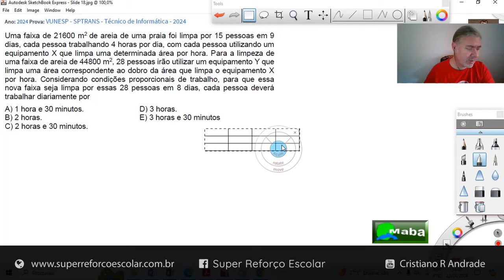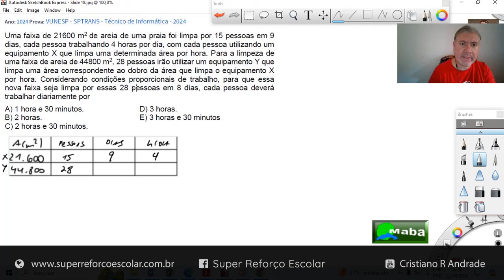MABA VESTIBULARES - VUNESP - 2024 - REGRA DE 3 COMPOSTA - Com prof. Cristiano Andrade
MABA VESTIBULAR  -  EDUCAÇÃO -  O professor Cristiano nos ensina a resolver mais um problema de Vestibular.

* VESTIBULAR VUNESP 2024

* SITE: SUPERREFORCOESCOLAR.COM.BR

Algumas aulas do prof. Marcos Aba - Em ordem alfabética:

...    A   ...

..B..

..C..

..   D   ..

. C .

. D .

..   E   ..

..   F   ..

..   I   ..

..   J   ..

..   M   ..

..   N   ..

..   P   ..

..   R   ..
Raiz quadrada e Raiz cúbica - Matemática

..S..

... T ...

... V ...

* Matemática, Química e Física

MABA PRODUÇÕES, MATEMÁTICA MABA, MARCOS ABA, MARCOS ABA MATEMÁTICA, MABA DICAS, MABA LÍNGUA PORTUGUESA, MABA FÍSICA, E MABA QUÍMICA